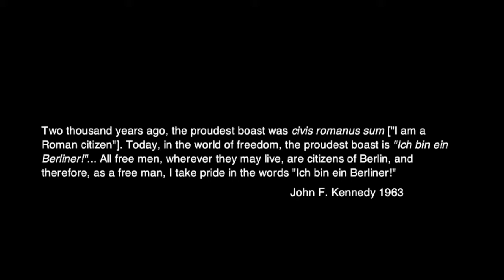Berlin / overture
Berlin overture with photo and quote from 1963 speech by John F. Kennedy.